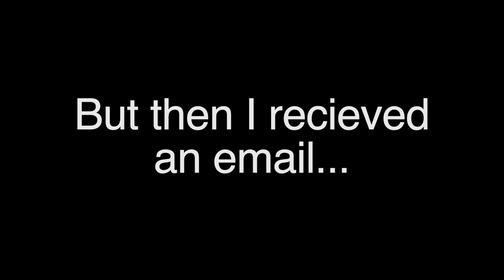DRAMA SCHOOL/ AUDITION RESULTS! / EAST 15 ACTING SCHOOL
It's all done! I have officially finished my foundation Cert HE course at East 15. What a year it has been, auditions, rehearsals, covid and all of the madness that followed but now it's come to an end and I have the results of this years auditions...

Earrings: @stickycherry